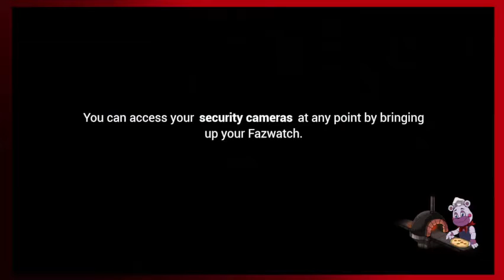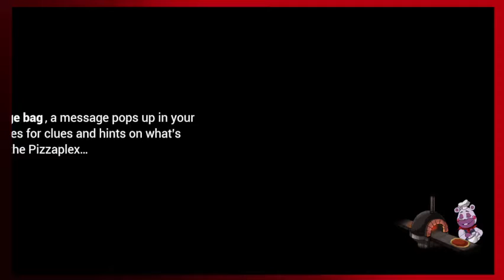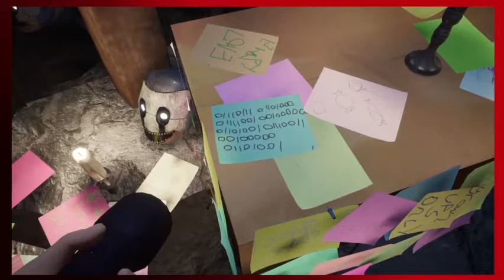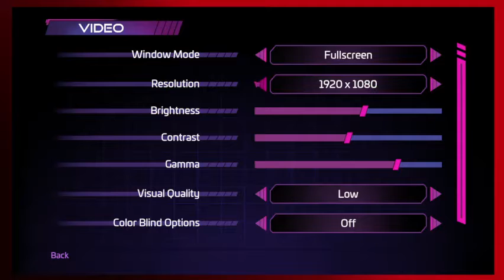ANDAAAYYYY PLAYS: FNAF SECURITY BREACH PART 27 ESCAPE FROM THE SEWERS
My 27th FNAF SECURITY BREACH video!
Doing Livestreams every so often!